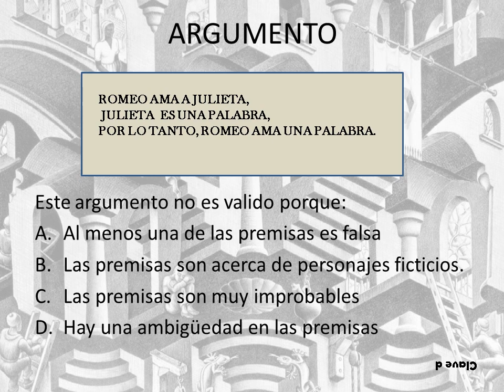Preguntas universidad nacional lógica